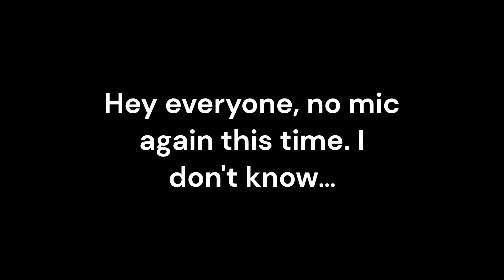Fortnite: Sniper and AR fun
Longest video I have made to date sense switching over to computer. Using this new software is kind of a pain, given that the most editing experience I have was from Playstation. It walked you through everything that you would have needed to do to make a good quality video. It's insane just how time consuming this process is. It would mean a lot. I don't do this full time, so forgive me if some things aren't just up to par. Let me know down in the comments below if you think you have an idea on better ways to edit, or if yall want to see other games.

High on Life (Extended Mix) - Rodg
Mortals - Warriyo
Nine Thou - Styles of Beyond

Find me on most places: Playstation, Steam, Epic Games with the user name LowPoppy34873 if yall want to play games one day. Would be fun!!

DISCORD SERVER COMING SOON TO A YOUTUBE VIDEO NEAR YOU!